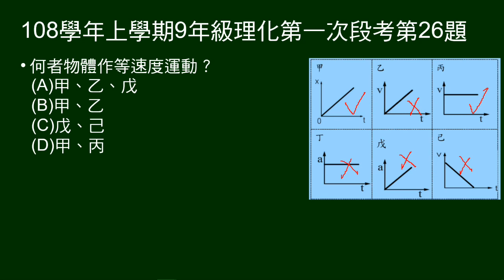108學年上9年級理化一段第26題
第26～27題題組：
給位置-時間圖（x-t圖）、速度-時間圖（v-t圖）及加速度-時間圖（a-t圖）六種圖示。

第26題問：何者做等速度運動。